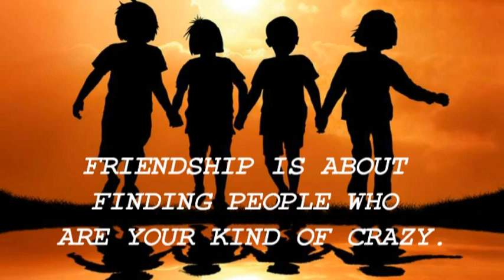FRIENDS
EIGHTY SEVEN friends